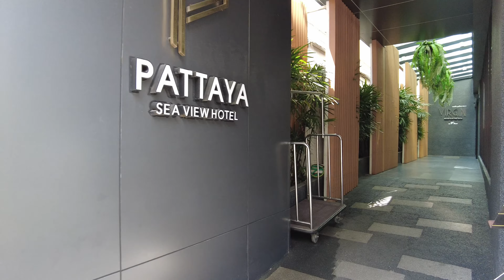パタヤ｜Pattaya Sea View Hotel｜4つ星 ホテル 4K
Pattaya Sea View Hotelを紹介します。
ルーフトップのレストランバーが素敵ですよ
駐車場はA-Oneを利用してください

==お部屋のタイプ==
  Deluxe Ocean View
==フリードリンク==
  水のボトル
  インスタントコーヒー、紅茶
==アメニティ==
  歯ブラシ  あり
  ボディソープ
  シャンプーリンス
  石鹸
  その他（シャワーキャップ、綿棒）
==バスタブ==
  なし

Chapter
00:00 Introduction
00:15 Openning
02:18 Roof Top
05:40 Guest Room
08:09 Breakfast
10:09 Ending

こんにちは。LJです
今回はPattaya Sea View Hotelを紹介します
それではどんなホテルなのか見てみましょう

いい感じのロビーです
ここからA-Oneに繋がっています。
駐車場はA-Oneの駐車場を利用します
プールやジムもA-Oneの施設を利用可能です

メチャいい雰囲気です
夜はもっといい雰囲気ですよ

お部屋のタイプはDeluxe Ocean Viewです
いい感じです。
ミニバーは有料ですよ

いい感じのバーがオススメです
カップルにオススメのホテルですね

また次のビデオでお会いしましょう。
ありがとうございました。バイバーイ